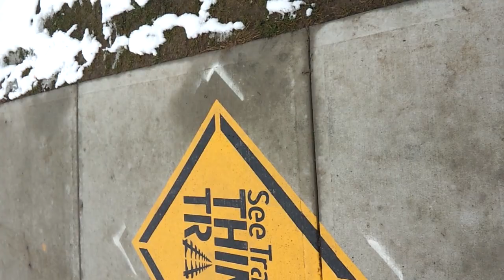EMERGENCY HORN!!!! GO Transit 561 11/7/2019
November 7, 2019:

GO Transit EMD F59PH #561 blasts the emergency horn for some reason before entering the crossing at Mileage 48.38 of the CN Railways Uxbridge Subdivision as it departs from Centennnial GO Station. First day of snow this season!

0:20 if you want to skip to the emergency horn!